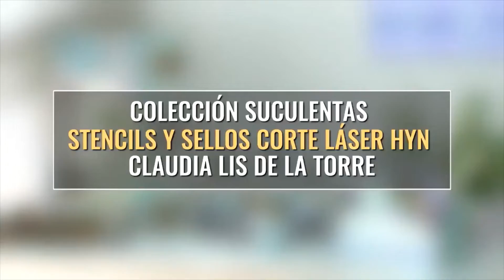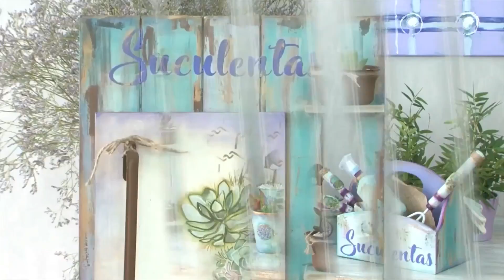Arte Mix Media - Prof. Claudia Lis De La Torre (Argentina)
CONSERVATORIO GRASSI
Más de un siglo de Arte
Presentación de HyN Corte Laser.